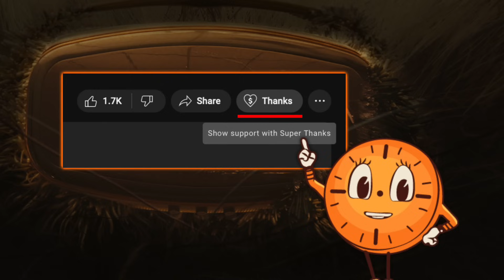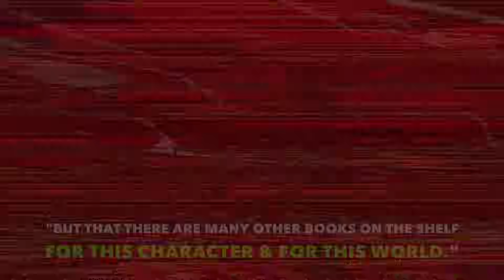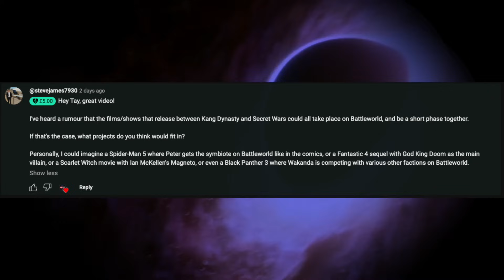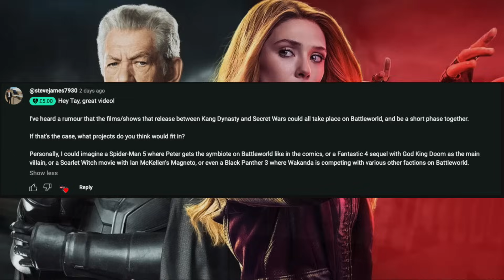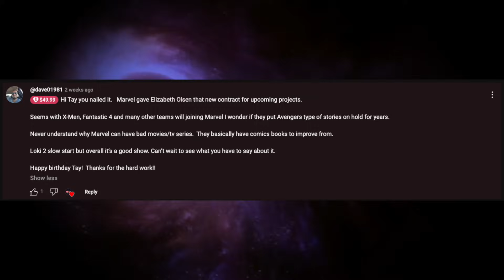Thor & Loki Reunion Confirmed for Phase 6 + Thor 5 Introducing Allfather Thor & New Cosmic Entities?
R E C E N T    V I D E O S :

Kang vs Doctor Doom in Avengers 5 & Doctor Strange 3 Plot Details Set Up Two Part Secret Wars Event?

How Scarlet Witch & Kang Reset the MCU: Avengers Secret Wars Reboot Reveals New X-Men & Iron Man?

New Young Avengers Updates Hint at Huge Scarlet Witch & Kang Crossover w/Vision & Wiccan in Phase 6

New Leaks & Huge Updates on Avengers 5 & The Incursion Wars - Doctor Strange 3, Deadpool 3 & Loki S2

HUGE Kang Plot Twists in Loki 2 Reveal True Origin of TVA & Return of Council of Kangs in Avengers 5

Loki S2 Confirms Huge Avengers 5 Leak? The True Villain of Season 2 Revealed - New Loki Plot Twists

Hugh Jackman’s Wolverine to Have Larger Role in Multiverse Saga with the Avengers After Deadpool 3?

How Doctor Strange Starts the Avengers Multiverse War That Leads to Cataclysmic Event in THE MARVELS

Loki Reveals Mephisto As Huge Multiverse Villain in Phase 5 Tied to Fantastic Four, Kang & Avengers?

Tony Stark Returns for Huge Multiverse War EXPLAINED + Phase 7 Trilogy Plan for Avengers Secret Wars

Avengers Secret Wars LEAKS: Kang Creates Battleworld Leading to a Huge Multiverse Event in Phase 6

Phase 5 LEAKS: Multiverse Avengers set up in The Marvels + Kang Gets New God Powers for SECRET WARS?

Big Kang PLOT TWISTS Revealed in Ant-Man 3 & Loki 2? How Fantastic Four sets up Avengers Secret Wars

Music & Editing by KindaCulty